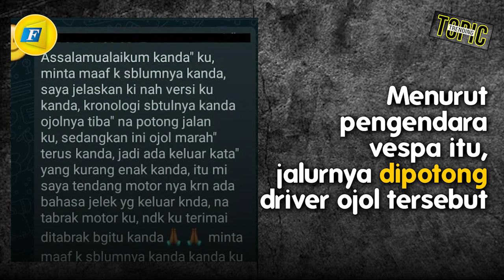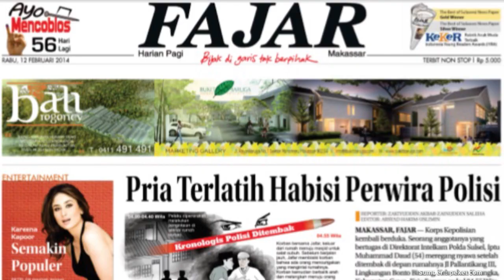SEMPAT BERTIKAI, DRIVER OJOL DAN PENGENDARA VESPA AKHIRNYA BERDAMAI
FAJAR.CO.ID, MAKASSAR - Pertikaian driver ojol dan pengendara vespa di Makassar berakhir damai.

Itu terlihat dari postingan akun Instagram makassarinfoku.

Keduanya tampak bersalaman sebagai simbol perdamaian keduanya.

Sebelumnya kedua pengemudi itu bertikai di Jl. AP Pettarani Makassar, Selasa (5/10).

Menurut pengendara vespa itu, jalurnya dipotong oleh driver ojol tersebut.

Selain itu, driver ojol itu juga mengeluarkan kata-kata kasar.

Ia pun naik pitam dan menendang motor driver ojol tersebut.

Tak terima dengan itu, driver ojol membalasnya dengan menabrak pengendara vespa tersebut.

VIDEO LAINNYA